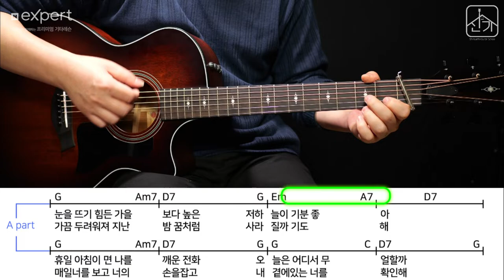10월의 어느 멋진 날에 - 기타강좌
10월.. 기타 한 곡 잘 준비해서
소중한 사람에게 선물하는 건 어떨까요.